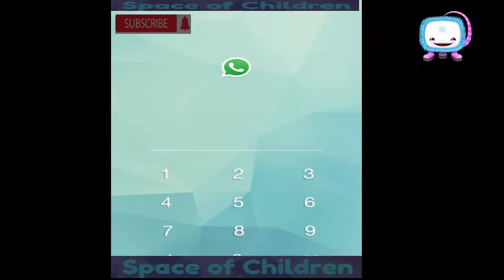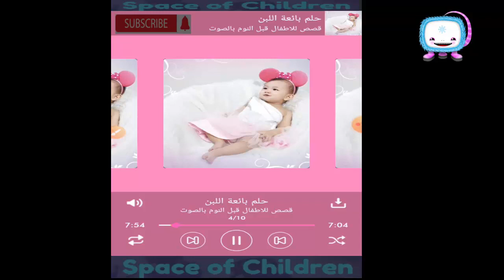قصص مسموعة سلسلة منوعة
قصص الاطفال مفيده
قصص الاطفال مكتوب
قصص الاطفال صانع الساعات
قصص اطفال ثلاث سنوات
قصص اطفال ثلاث سنين
قصص للأطفال ثلاث سنوات
قصص اطفال ثلاثية الابعاد
قصص اطفال ثعلب
قصص اطفال ثقافيه
قصص اطفال ثمان سنوات
قصص اطفال ثاني ابتدائي
قصص اطفال ثري دي
قصص اطفال ثعبان
قصص الاطفال جح
قصص الاطفال الانبياء
قصص الاطفال التعليمية
قصص الاطفال المكتبة الخضراء
قصص الاطفال الخياليه
قصص الاطفال التربوية
قصص الاطفال المفيده
قصص الاطفال توم وجيري
قصص الاطفال تلخيص
قصص الاطفال تحضيري
قصص اطفال تربوية
قصص للاطفال تعليمية
قصص الأطفال تعليم
قصص الاطفال تعلم
قصص اطفال تعليميه
قصص أطفال تربوية
قصص الاطفال بعد النوم
قصص الاطفال بر الوالدين
قصص الاطفال بياض الثلج
قصص الاطفال بيت الحلوى
قصص الاطفال بيبي
قصص الاطفال خمس سنوات
قصص اطفال خيالية
قصص اطفال خمس سنوات
قصص اطفال خيالية مكتوبة